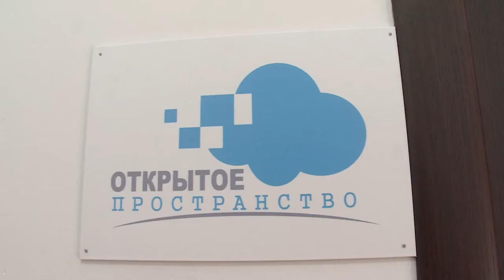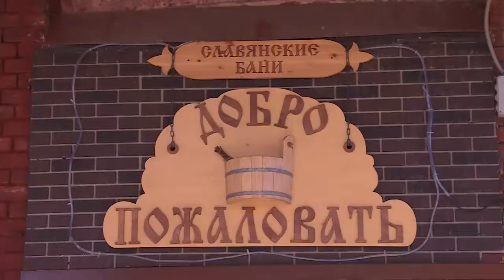Второй коворкинг-центр открылся в Щёлкове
Коворкинг-центр «Среда-спейс» открылся в бизнес-центре «Славия». Это уже второй центр для предпринимателей в городе Щёлково. Он рассчитан на более чем 50 резидентов – для них в центре обустроены 20 мини-офисов со всем необходимым.